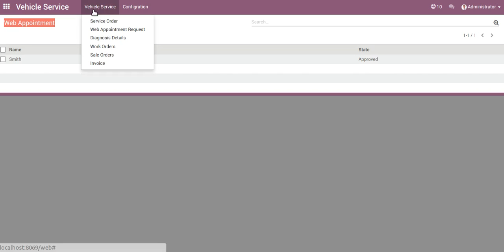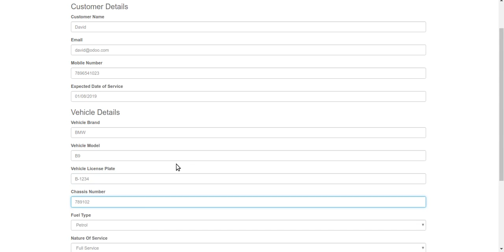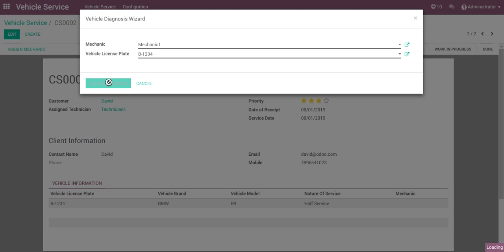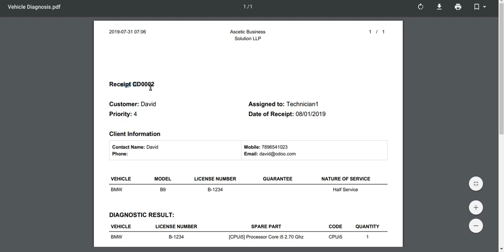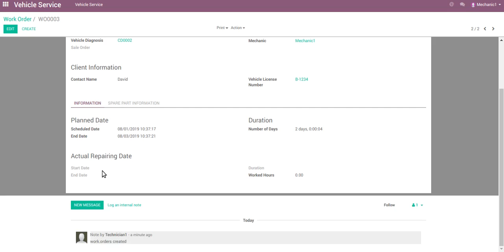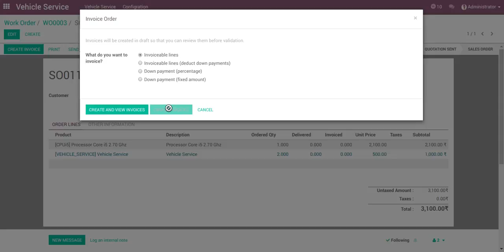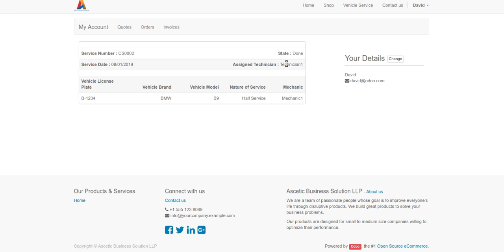Website Vehicle Service in Odoo v10